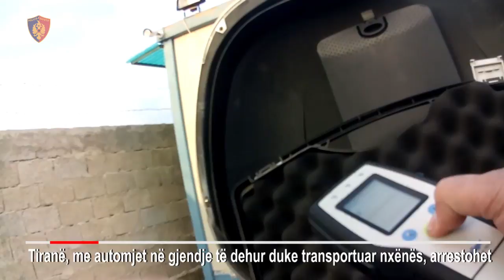Policia e Qarkullimit Tirane arreston shoferin e dehur qe transportonte nxenes. MB. 01.02.18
Policia Rrugore e Tiranës -  Plan masash për kontrollin e automjeteve të transportit publik, e në veçanti të atyre të transportit të specializuar për nxënës shkolle.

Kontrolli për rritjen e parametrave të sigurisë së jetës së fëmijëve dhe nxënësve gjatë transportit të tyre në kopshte e shkolla.

Nga kontolli i ushtruar në disa zona në Tiranë, ka rezultuar se disa automjete të transportit publik transportonin fëmijë e nxënës në shkelje flagrante të rregullave të Qarkullimit Rrugor, si pa kontroll teknik, pa liçensë transporti, pa vendosur rripin e sigurimit, pa Leje Qarkullimi, nën ndikimin e alkoolit apo në gjendje të dehur, etj.

Nga kontrollet e ushtruara ndaj mjeteve të shërbimit publik, kryesisht mjetet e transportit të specializuar për nxënës shkolle, në zonën e Unazës së Re ka rezultuar se një drejtues autobuzi shkolle që transportonte nxënës drejtonte mjetin pa leje qarkullimi, pa kontrollin teknik të mjetit, pa certifikatë transporti për nxënës, në gjendje të dehur, si dhe debitor, pasi ishte ndëshkuar edhe disa herë të tjera për mospërdorim të rripit të sigurimit

Nga verifikimi me aparatin Drager ka rezultuar se shtetasi Isuf B., drejtonte autobuzin në gjendje tej mase të dehur, ku testi i parë rezultori 1.38 mg/l  dhe testi i dytë 1.47 mg/l.

Në këto kushte është bërë arrestimi në flagrancë i shtetasit Isuf B., 56 vjeç, banues në Tiranë për veprën penale të "Drejtimi i automjetit në gjendje të dehur" parashikuar nga neni 291 i Kodit Penal.

Gjithashtu është bërë bllokimi i mjetit si dhe është përpiluar masa administrative për shkeljet e gjetura gjatë kontrollit.

Policia Rrugore e Tiranës, do të vijojë kontrollet edhe ditët në vijm dhe gjen rastin t'ju bëjë apel prindërve dhe mësuesve, por edhe vetë nxënësve, që të mos pranojnë të qarkullojnë me automjeteqë vënë në rrezik sigurin e jetës së fëmijëve, si dhe të sinjalizojnë Policinë në numrin pa pagesë 112, për çdo problematikë të hasur në këtë drejtim.